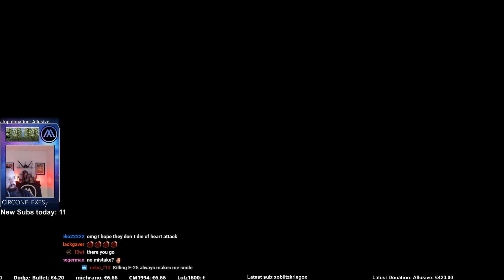MAXIMUM EFFORT - SU-152